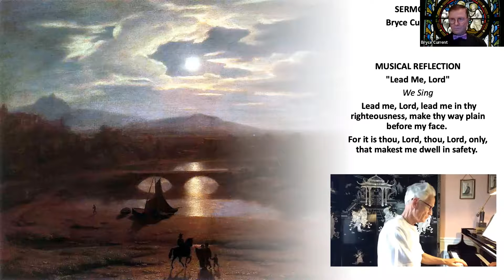The First Sunday of Advent (November 28th, 2021)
Bryce Current preaching on the first Sunday of Advent at Pilgrim Congregational Church, in Chattanooga, Tennessee.